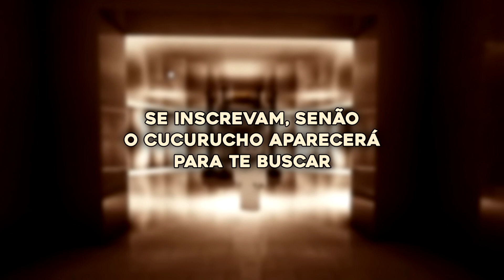O RAMON MORREU (MAS PASSA BEM) (COMPLETO / TRADUZIDO)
Bem-vindo! Canal criado com o propósito de reunir os melhores momentos legendados e trazer mais acessibilidade (traduzirei apenas trechos importante do inglês)

⭐BadBoyHalo estava com Quackity quando um ataque enorme aos ovos começou, infelizmente Ramon morreu no processo. Confira o momento completo.

Att: Ramon passa bem! A morte foi desconsiderada!